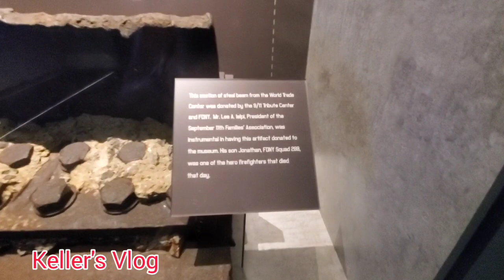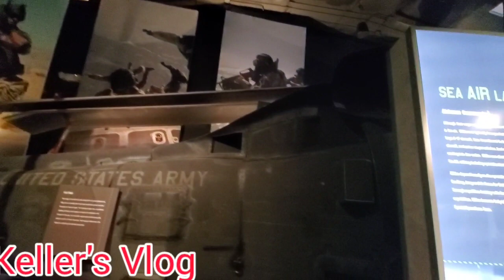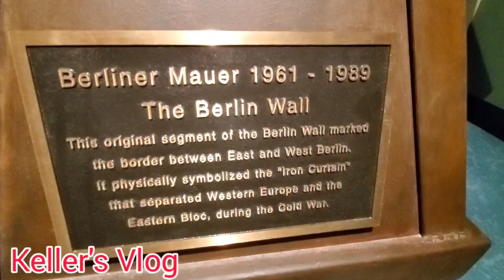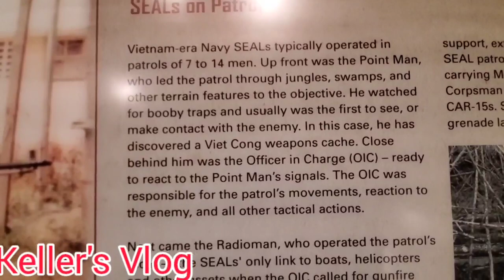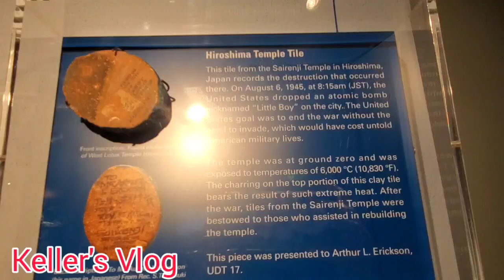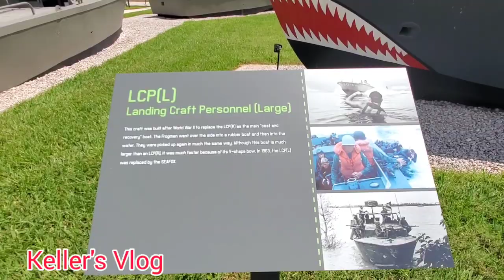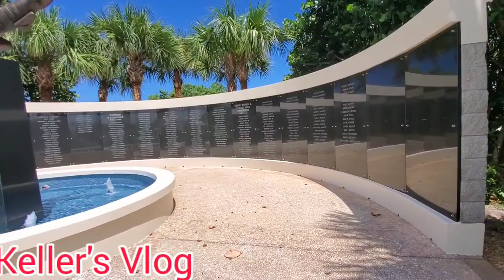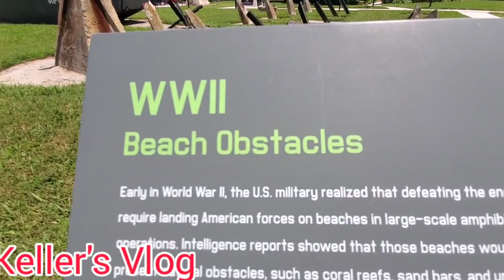Navy Seal Museum